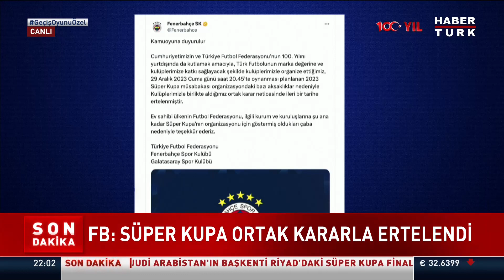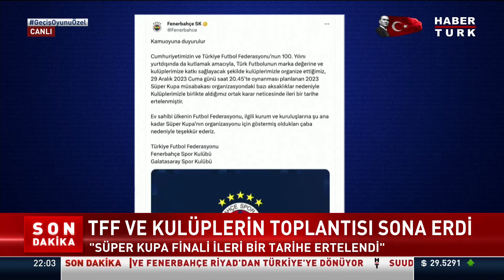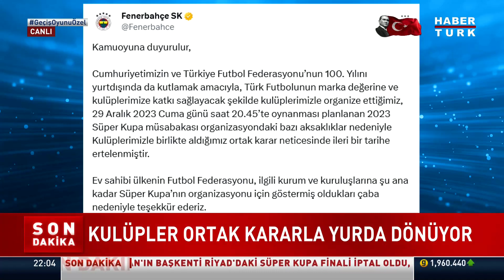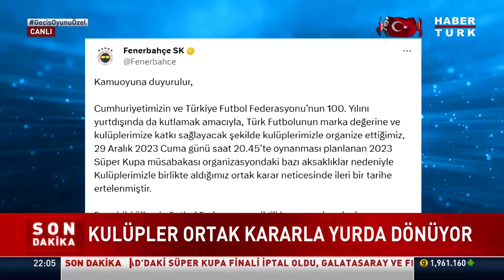Süper Kupa finali ileri bir tarihe ertelendi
TFF ve kulüplerin toplantısı sona erdi... "Süper Kupa finali ileri bir tarihe ertelendi."